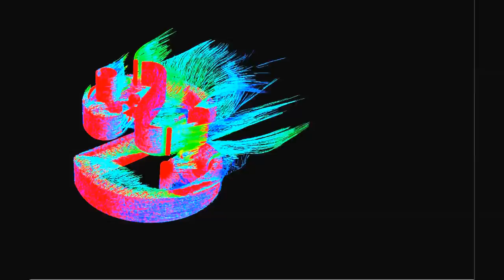Engineering breakfast 2015 (Binary Ecstasy Productions)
THANKS FOR THE EPICNESS!! :)
Engineering breakfast - University Of Witwatersrand

Music
Pierce Fulton - Kuaga (Matthew Heyer Remix)

AVICII & RICK ASTLEY - Never Gonna Wake You Up (NilsOfficial Mashup)